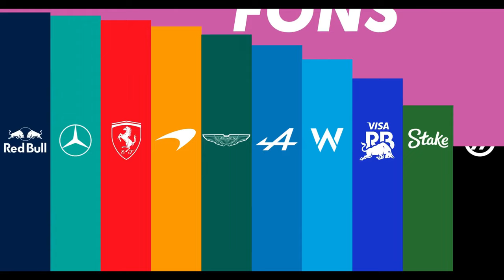NO PUEDE ILUSIONARME MENOS EL FICHAJE DE SAINZ POR WILLIAMS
¡Ya es oficial! Carlos Sainz correrá con Williams a partir de 2025. Y no me ilusiona ni un poquito.